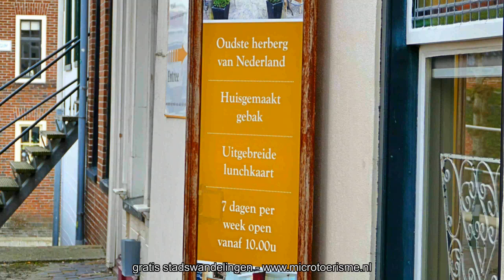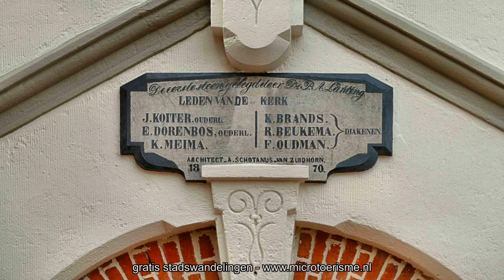ZichtOp: Winsum (NL)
Winsum en Obergum zijn van oorsprong verbonden via een stenen boogbrug, De Boog genaamd en een hoogholtje (een hoge voetbrug), de Jeneverbrug. De brug dankt zijn naam aan het drukke verkeer erover. De inwoners van Obergum gebruikten de brug om in Winsum naar het café te gaan, die van Winsum gingen naar Obergum voor hun borrel, drinken in je eigen dorp deed je niet, over de brug, dat was wat anders.

Winsum bezit een kerk, de Torenkerk (naam gegeven in 2004), waarvan de trap naar de toren aan de buitenkant is gelegen.